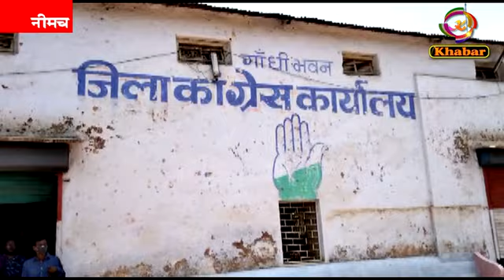कांग्रेस का विद्युत विभाग के खिलाफ कल जंगी प्रर्दशन, उपभोक्ताओ पर थोपे गये बिलो कि जलाएंगे होली